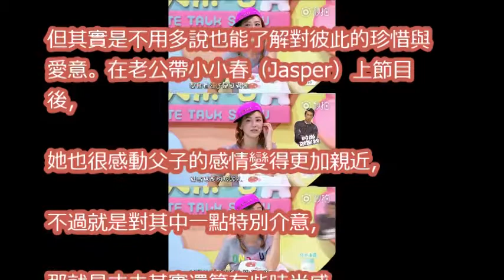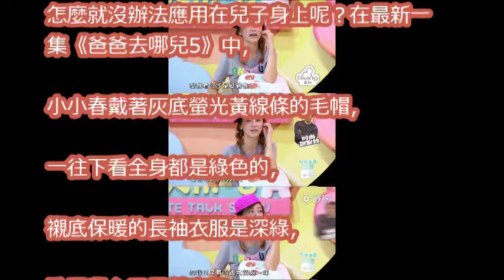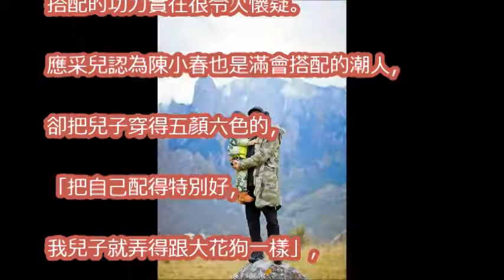陳小春穿很帥…兒子卻變忍者龜！ 應采兒斜眼瞪狂念20秒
【爸爸去哪兒5】殺青宴，Jasper要搶陳小春的話筒，應采兒一個眼神Jasper瞬間被馴服！

《爸爸去哪儿5》精彩看点：《爸爸的行李箱》：陈小春圆梦成为小泡芙“爸爸” 大哥秒变女儿控 Dad Where Are We Going S05【湖南卫视官方频道】

爸爸5未播：陳小春向杜江投訴Jasper話太多，太煩人！杜江一句話直接打臉陳小春！網友：太不給臉了！